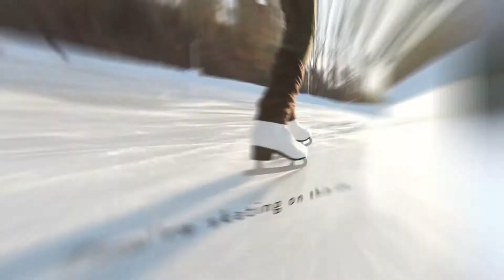$10 Off New Wiper Blades ❄️ Xmas in July Sale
⛸ $10 Off New Wiper Blades ⛸
+ FREE Express Shipping ❄️

Winter is a season made cosier with good company,
And festive feasts around the table with friends.
The most important part, however, is being there to enjoy it.

Each time you leave the house and step out into the cold, ill-equipped, you’re skating on thin ice.
Each glide along the surface is wrought with friction and uncertainty.
Even the smallest detour or change in conditions can throw you dangerously off balance.

That’s why it’s worth investing in the best blades money can buy.

Because when they glide effortlessly,
Without resistance and without a sound,
The way forward, into the arms of loved ones, will always be clear and safe. ✨

🙏🏼 Take $10 off new wipers 🙏🏼

🎁 Discount: $10 OFF New Wiper Blades
🎁 Plus: FREE Express Shipping
✨ Guaranteed smooth travels this Xmas (in July)

⏰ Expires midnight July 22 (22/07/2021)

Make a smooth start to the rest of your year.

✅ Plus, replacing your blades couldn't be more effortless. We'll even send you a super simple video to show you how.

⏳ HURRY – there's still time to celebrate smoothly...